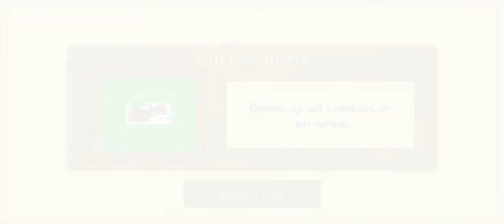Plants vs. Zombies ADVENTURE Gameplay Walkthrough - DAY (FULL GAME)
More android gameplays are on the way !!!